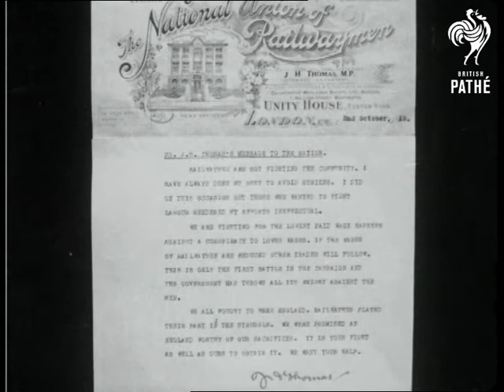The Great Rail Strike Longer Version (1924)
London.

Still of Memo from 10 Downing Street:

"The Government is NOT fighting Trades Unionism.  Trade Unionism is a recognised factor in the industrial life of the country.  What the Government is fighting for is to prevent the extremists of any industrial body from attempting to gain their ends ..."

Memo continues in this vein.

Still of Memo from the National Union of Railwaymen: typeface too small to read.

M/S of two young boys looking at a large poster pronouncing that the 'Government offer' is no different to the wages already received by the Railwaymen.  Various shots of a man sticking the poster to a bill board, he is watched by the boys, several pedestrians pass.  Another C/U of the poster.

M/S of a steam train coming into a platform in a large London station.  M/S of two soldiers in kilts guarding goods wagons in a railway siding.  M/S of a soldier guarding a signal box.  M/S of a train passing a guard beside the tracks.

M/S of a man pasting a poster onto a truck, it reads - "GOLDERS GREEN TO NEWGATE STREET".  M/S of men and women climbing onto the back of a truck, a policeman watches.  M/S of the poster being pasted.  L/S of people boarding trucks  - presumably they replace the rail service?  M/S of people on the open topped truck.  M/S of people queuing to get onto a double decker bus.  M/S of a man being helped onto the back of a truck, we then see the truck depart.  M/S of a bus outside Baker Street station.  M/S of a policemen guarding the closed doors to the station.  Various shots of soldiers and policemen supervising people getting onto trucks.  Various shots of the trucks driving through London streets.  More shots of people getting on trucks.

Railway Strike.  M/S of official looking gentlemen - possibly even Royalty? - getting into a chauffeur driven Rolls Royce.  Panning shot over the heads of a cheering crowd.  M/S of sailors marching down a London street, they appear to enter a building.  The sailors are followed by a stream of men in civilian clothing.  M/S of men marching down a suburban street, some carry flags and banners - the striking railwaymen?  Various panning shots of a crowd gathered in sport's stadium, a man on a raised platform is addressing them.  L/S of the crowd, some men cheer and wave their hats.  M/S of more sailors lead by a brass band marching down a street into a building.  Various shots of sailors and civilian men, some carrying banners, marching past railway station.  C/U of a man giving a passionate speech.  C/U of the man shaking hands and laughing with another man (could be Ramsay MacDonald).  More panning shots over the crowd in the stadium - some people raise their hands as if they are taking part in a vote or referendum.

Note: a shorter version of this story exists - THE GREAT RAIL STRIKE (shorter version) - also in G 1053.  It shows the striking train drivers returning home.
 FILM ID:328.2